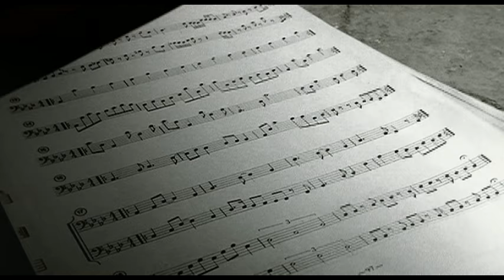Hariharan, Leslie Lewis - Guiding Star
Music video by Colonial Cousins performing Guiding Star. (C) 2001 SONY BMG MUSIC ENTERTAINMENT (India) Pvt. Ltd.